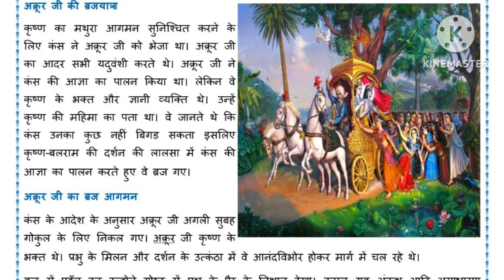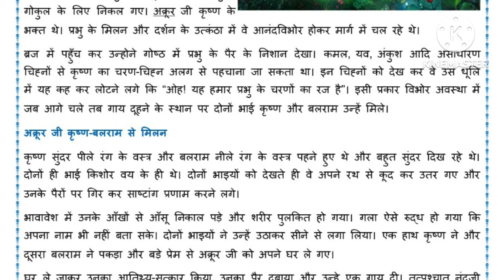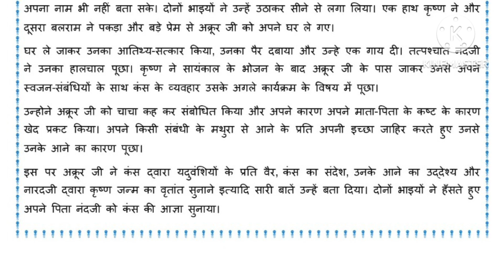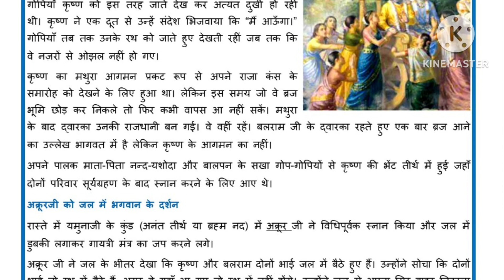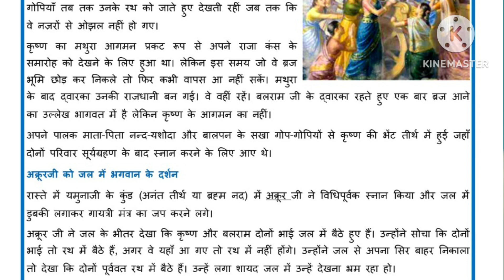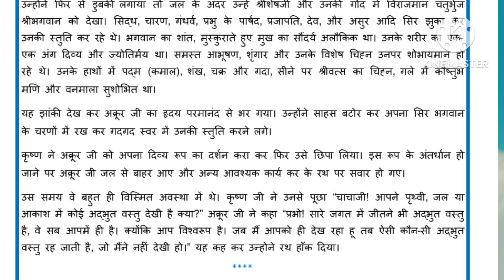कृष्ण-बलराम मथुरा क्यों गए थे?-भाग 35